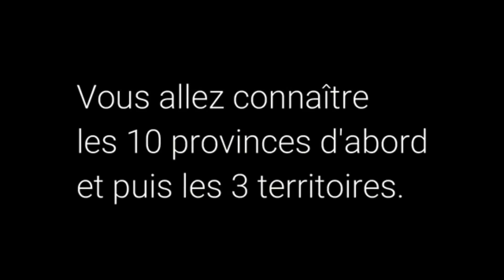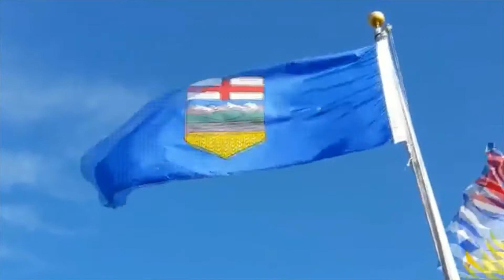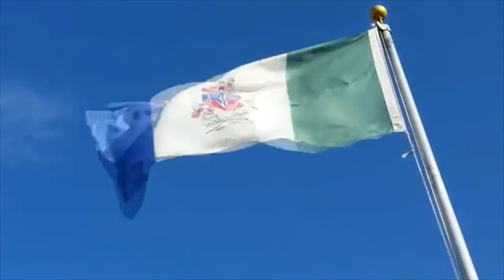bien connaître le canada /مايجب أن تعرفه على كندا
le système de Classification nationale des professions (CNP)